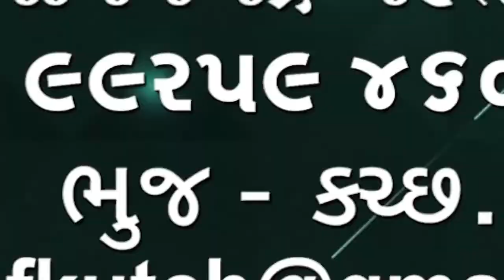POSCO અદાણી કોલોબ્રેસન વરચે 37500 કરોડના MOU થયા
POSCO અદાણી કોલોબ્રેસન વરચે 37500 કરોડ ના MOU થયા મુન્દ્રામાં ઈન્ટિગ્રેટેડ સ્ટીલ અને સહયોગી પ્લાન્ટની સ્થાપના થશે 3400 લોકોને રોજગારી મળશે🌹